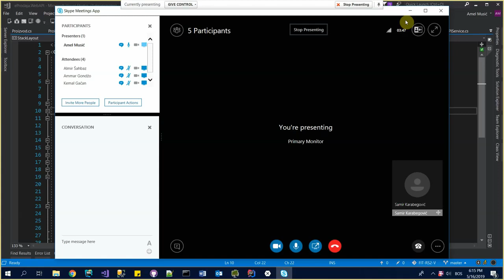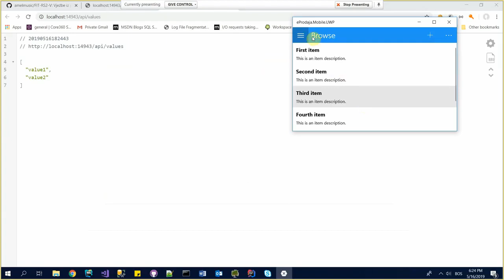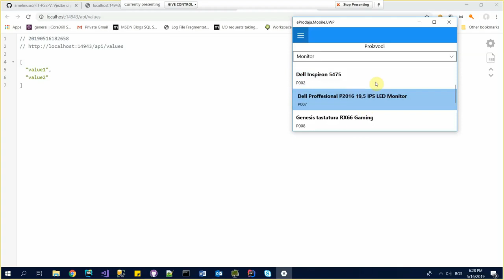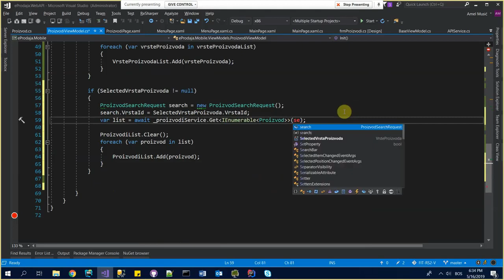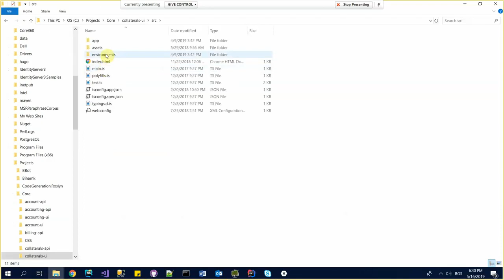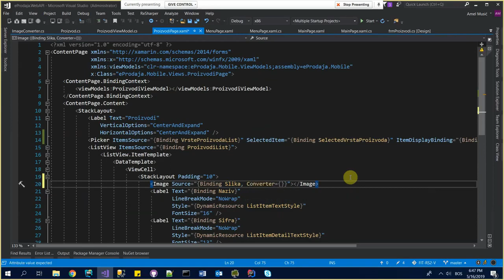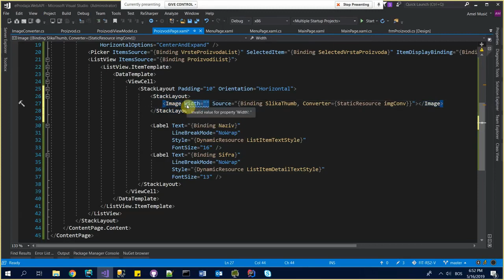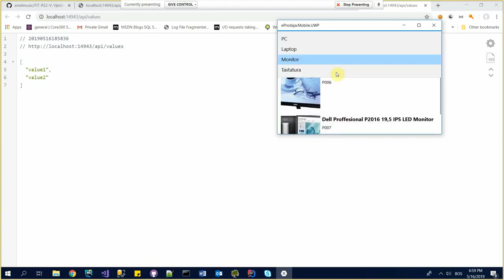RSII :: V10 :: Napredni binding, converters i slike